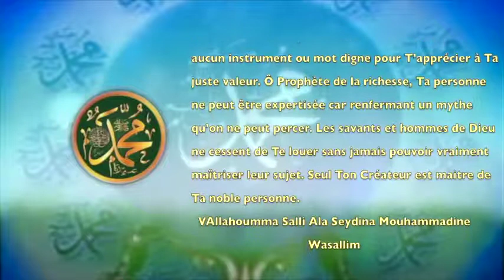POME SUR LE PROPHETE PSL :145 LE VALEUREUX